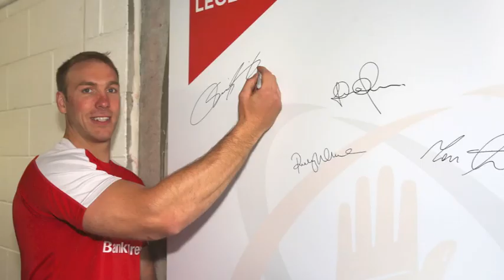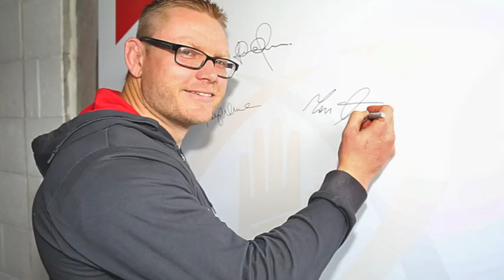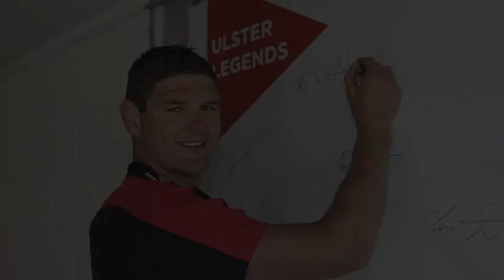Dankie Johann Muller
URTV caught up with Johann today before he and his family depart for South Africa. Johann talks about his four years with Ulster Rugby and is excited about the future for the Province he led with great distinction. Dankie Johann